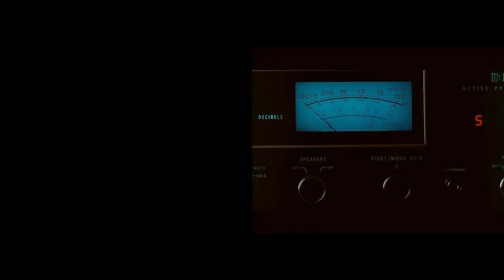Joe Cocker - You Can Leave Your Hat On (RaRCS, by DcsabaS, 1986)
"RaRCS" stands for "Record and Record Combined Stereo", which means that the left and the right parts of the video comes from two different studio records.
Regarding the current video, you can enjoy "You Can Leave Your Hat On" from Joe Cocker in two video clips, based on the movie title  Nine 1/2 Weeks (1986). The actors in the clip are Kim Basinger (Oscar winner) and Mickey Rourke.
The music and the singing is almost identical for the first 2:10 , after that is quite different. Links: